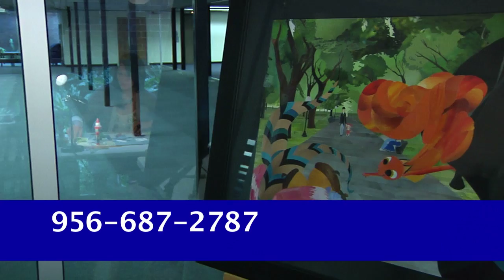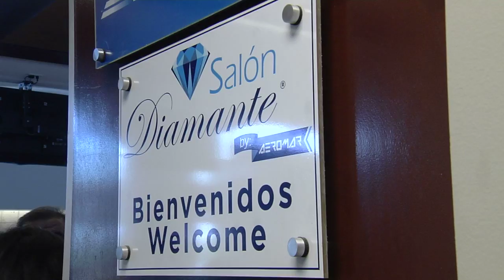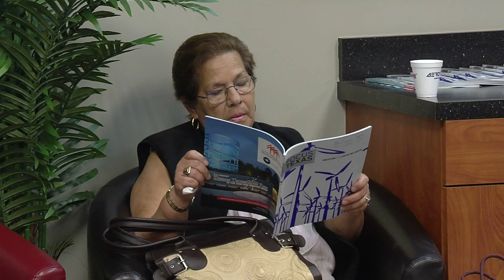Spanish McAllen News Update # 13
Si usted quiere estar informado de lo sucede en McAllen y de las actividades que realizan los dignatarios los invito a entrar al enlace e informarse y si quiere más información recuerde